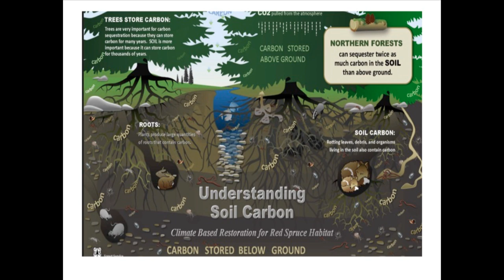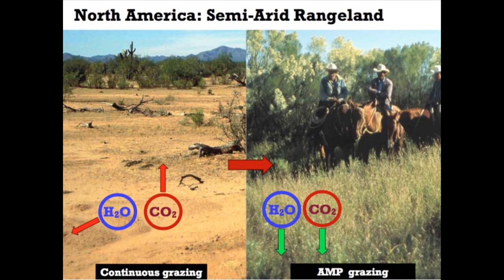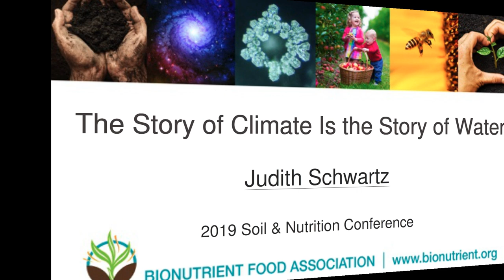Judith Schwartz: The Story of Climate Is the Story of Water | 2019 Soil & Nutrition Conference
The Story of Climate Is the Story of Water
Judith Schwartz

While concern over climate change commands an increasing amount of attention, the narrative remains focused on greenhouse gas emissions. However, a broader look reveals the role of water in driving climate; indeed, if we ask how the planet manages heat we see that it is largely via hydrological processes. This workshop explores opportunities to work with the water cycle to promote cooling, where this is already happening, and how soil plays an important part.
From the 2019 Soil & Nutrition Conference

Judith D. Schwartz

Judith D. Schwartz is a journalist whose recent work looks at soil as a hub for multiple environmental, economic, and social challenges and solutions. She has reported on environmental economics and land/climate dynamics for publications including Scientific American, Yale e360, Time and The Christian Science Monitor. Her 2013 book Cows Save the Planet was awarded a Nautilus Book Award Silver Prize for Sustainability and was among Booklist’s Top 10 Books on Sustainability in 2014. Her most recent book is Water In Plain Sight: Hope for A Thirsty World, which examines how human activity has damaged global water and climate systems and what we can do to restore them. A graduate of the Columbia Journalism School and Brown University, Judith lives in Vermont with her family.